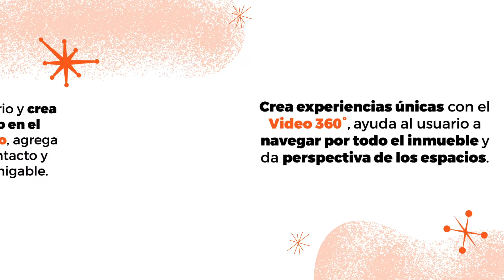¿Cuales son los Productos de Publicidad de Inmuebles24?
Conoce los diferentes tipos de productos de publicidad que tenemos para ti y elige el que se alinee a tu estrategia comercial. Posiciona tu marca y tus  propiedades en Inmuebles24.

00:11 - Home Sponsor
00:19 - Logo Home
00:24 - Homebox
00:30 - Colonia patrocinada
00:38 - Leaderboard
00:44 - Native Ad
00:50 - Micrositio
00:58 - Video 360°
01:06 - Campañas de mailing